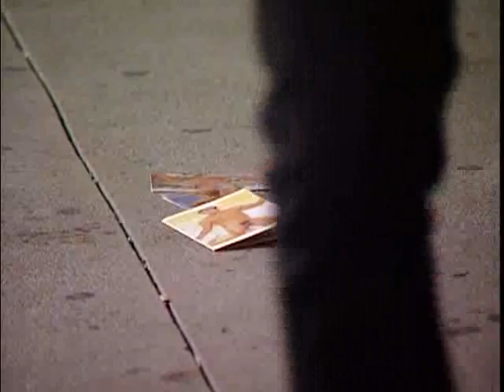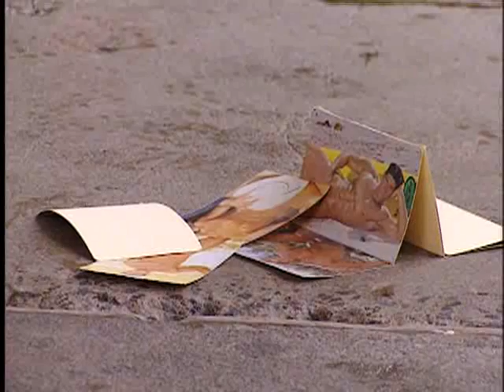Naughty Nun.....lol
Nun dropping porn in front if people.